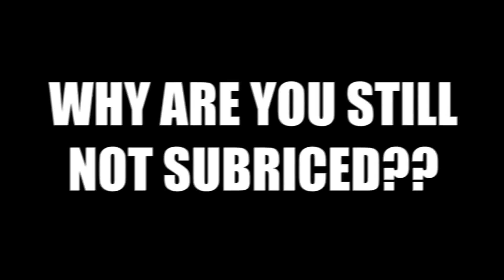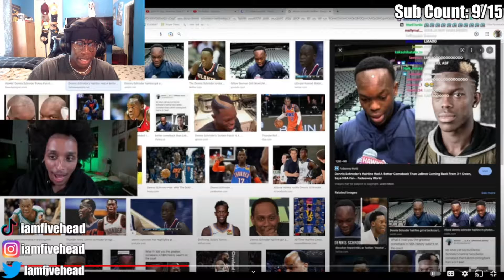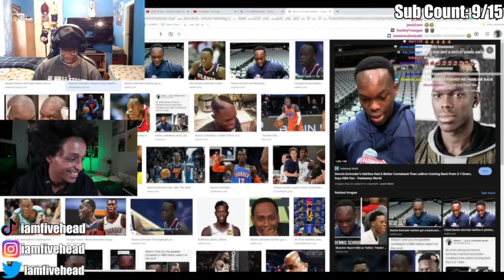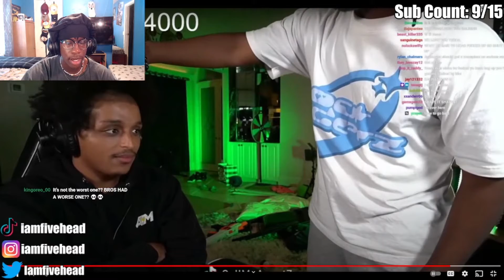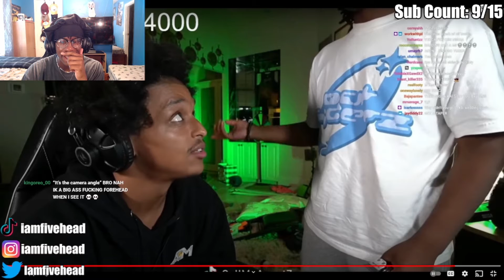AGENT00's NEW HAIRLINE IS....